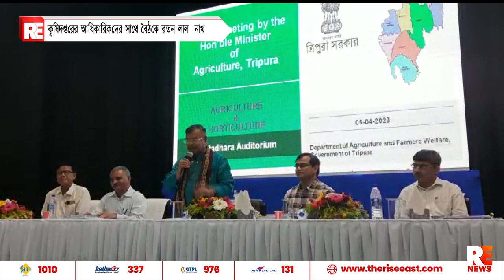কৃষিদপ্তরের আধিকারিকদের সাথে বৈঠকে রতন লাল নাথ